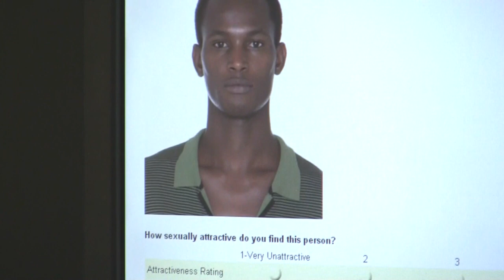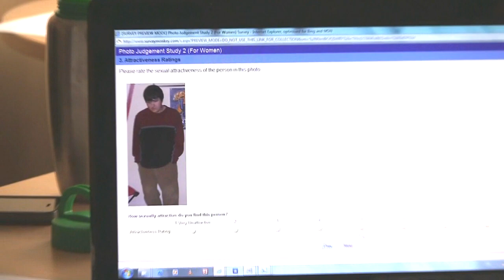Happy Guys Finish Last-New study by UBC Psychology researchers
Research by Dr. Jessica Tracy and Alec Beall suggests that sexual attractiveness is connect to emotional expressions.